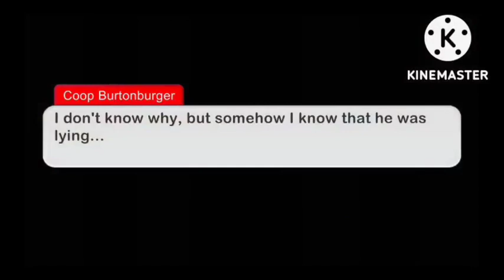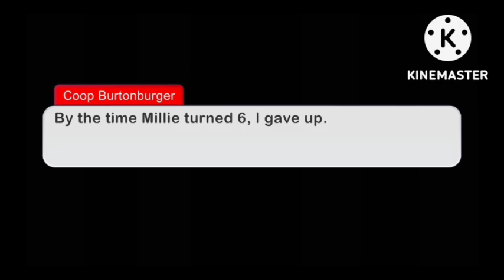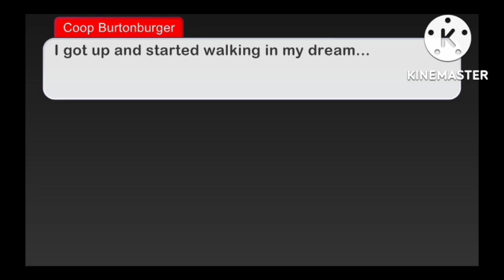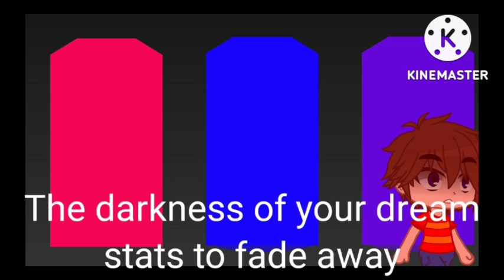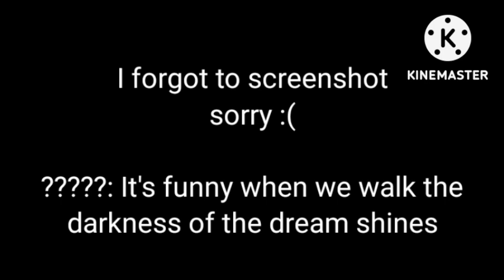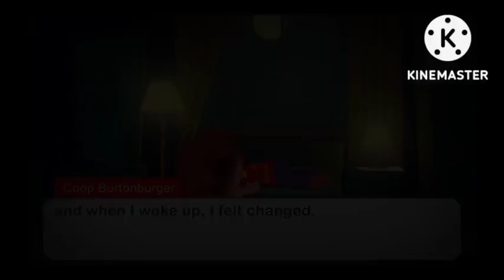How Coop And Mister Kat Became Friends: Episode 1 Part 2 || AU || Kid vs Kat || Gacha Club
I started working on this last night and now it's completely finish.

Characters don't belong to me, only to the creator of Kid vs Kat
Cathy, Michael, and the new character belongs to me

The redesigns belong to me

Stay tune for Part 3 of Episode 1 of How Coop And Mister Kat Became Friends.

Sorry if there's any differences from the script @antoniomartinmartin1093 , I tried finding some of the stuff but I couldn't and I can't wait for the script for the next part, do your best.

I hope y'all enjoy this amazing masterpiece and I'll see you guys later. Bye. ☺️